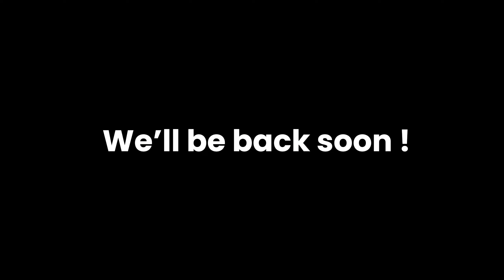LOOK BACK - All 18 Types Lucario - Pokemon Type Swap.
I used Adobe Photoshop to draw
Image of Pokemon fusion in this video is copyright of Shin Art. It is forbidden to copy and use in any form.
Pokemon Fusion
Pokemon Mega Evolution.
Pokemon Type Swap.